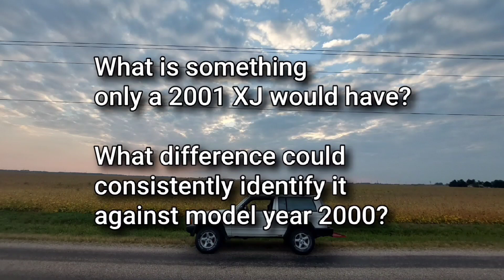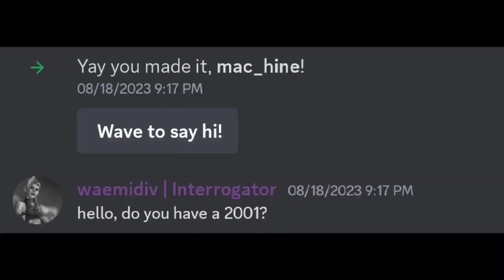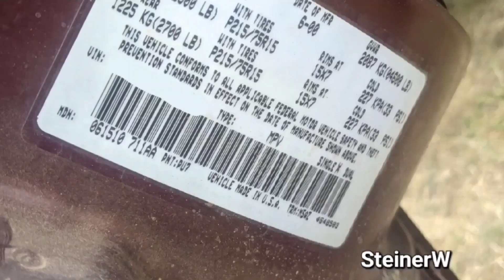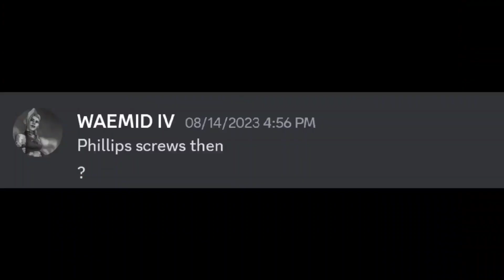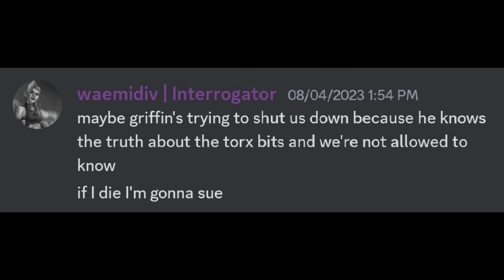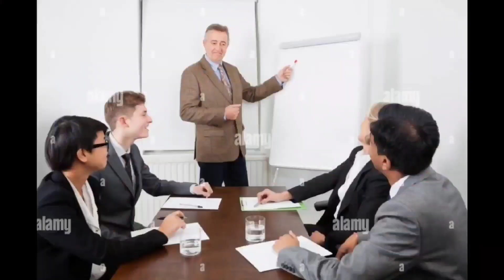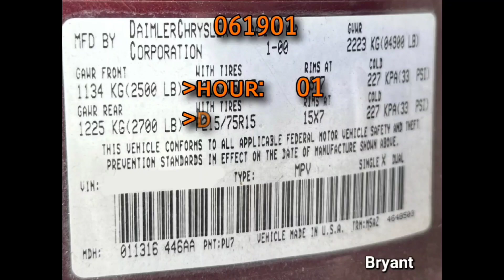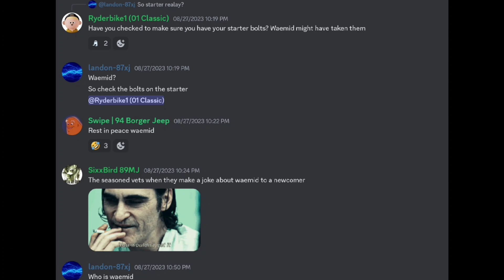The Torx Bit Conspiracy [Declassified] - WAEMID IV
On the 2001 Jeep Cherokee, not everything is as it seems….

The Chaos of the Cherokee XJ Discord server is solely to blame for this completely outlandish video lol